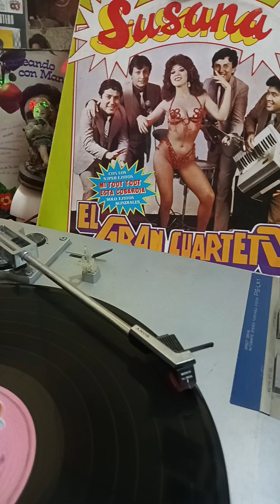EL GRAN CUARTETO - ESTA COBARDIA .CAMIL DISCOTIENDA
MIL GRACIAS POR SU PREFERENCIA SOMOS TIENDA CAMIL TÚ DISCOTIENDA DE ÉPOCA. SÓLO BUENA MÚSICA 🇵🇪🇵🇪🇵🇪🇵🇪🇵🇪🇵🇪🇵🇪💯💯💯💯✈️✈️✈️✈️😎👍